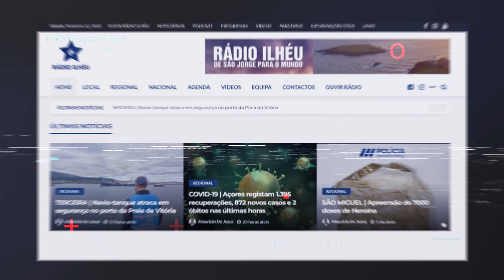EBI/Topo assinala 'Dia Internacional da Família'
O Dia Internacional da Família é celebrado a 15 de maio e a data foi escolhida pela Assembleia Geral da ONU, que foi celebrado pela primeira vez em 1994. A EBI/Topo assinalou este dia na passada sexta-feira com os alunos/as da pré e do primeiro ciclo. Nesta atividade participou a família onde se constatou a alegria destes jovens da EBI/Topo e é uma atividade que conta com alguma "adesão".

Devido à pandemia "não foi celebrado nos últimos anos", e este ano de 2022, contou com jogos tradicionais que fez a delícia de miúdos e graúdos. Para Teresa Coelho foi uma boa partilha de conhecimento com jogos de outros tempos de escola. A Professora deixou uma mensagem a Comunidade Escolar neste Dia Internacional da Família, para Teresa Coelho, "há que valorizar a família" porque "cada família é especial".

Imagem e reportagem: Maurício de Jesus, a Rádio Ilhéu na Vila do Topo, na Ilha de São Jorge.